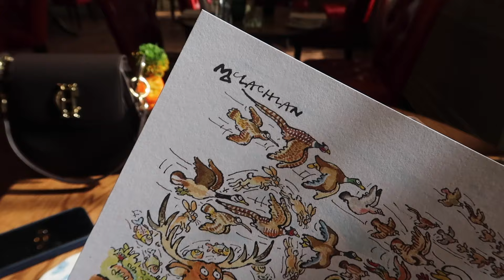SPRING DRESS HAUL, A TOUR OF LIMEWOOD HOUSE AND EXPLORING THE NEW FOREST | PetiteElliee Vlogs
SPRING DRESS HAUL, A TOUR OF LIMEWOOD HOUSE AND EXPLORING THE NEW FOREST

Products Featured:

Ralphie Cable Knit

Coffee Cups

Bobbi Brown Lip Serum

Flora Luminaire from Molton Brown
Poppy Barley from Jo Malone
Scarlett Poppy from Jo Malone
English Pear and Freesia
English Pear and Sweet Pea

Burberry Trench
Burberry Trench
Burberry Trench

Shirt Dress (it is available!!)

Bobbi Brown Pretty Powerful Collection

Polka Dot Dress (12)

The Ellie Dress (14 petite)

Pink Floral Dress (14 petite)

Navy Blue Floral Dress (14 petite)

Chapters:

0:00 Intro and Movie Recommendations
09:07 Spring Perfume Collection
18:07 OOTD
20:09 LimeWood House Tour
27:19 Living Room Updates
38:45 Spring Dress Haul